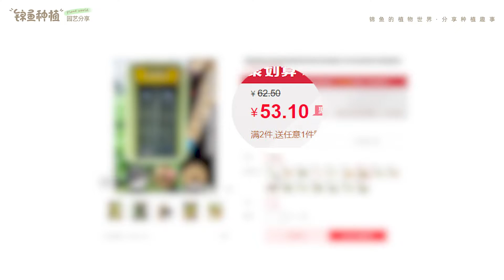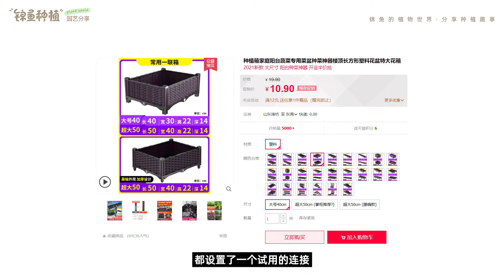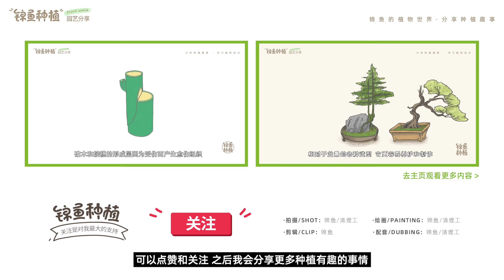改造一个天台种植园需要多少钱？